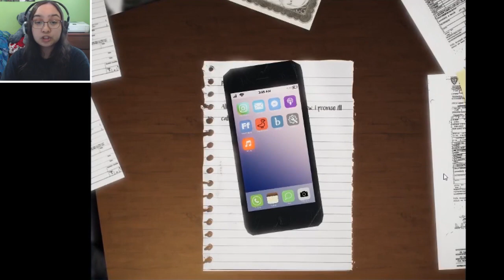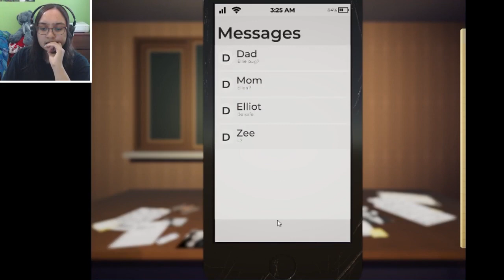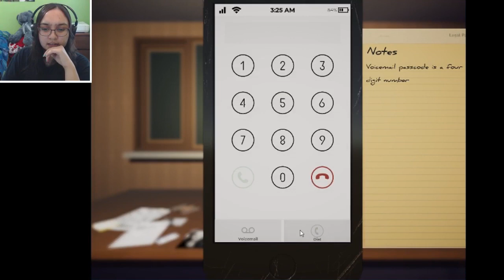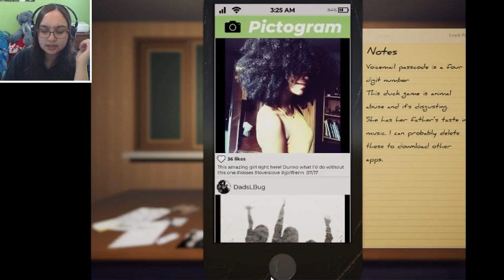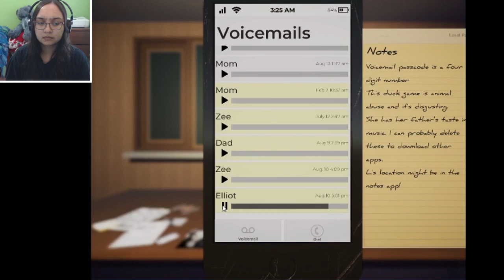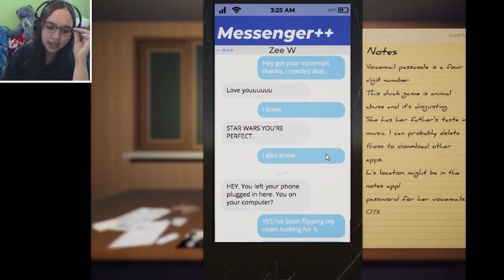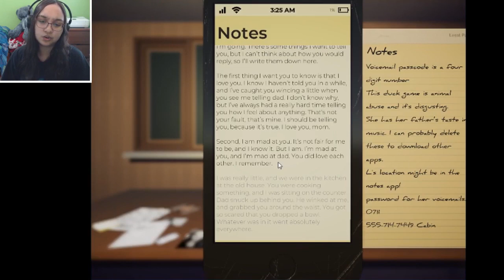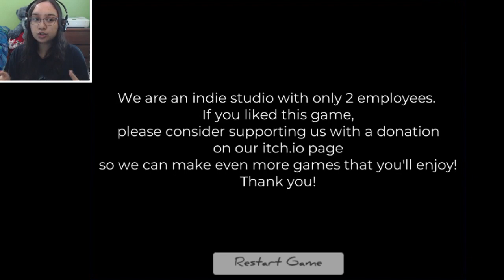MY DAUGHTER IS MISSING - Let's Play: L: An Interactive Mystery Gameplay Walkthrough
Let's play L: An Interactive Mystery where Diane searches desperately for her missing daughter. All she has is a note and her phone left behind. She must figure out where her daughter has gone.
Diane’s daughter has gone missing, and they’ve found her phone.

It’s a race against time, battery, and memory to search for clues about her disappearance, while discovering the intricacies and difficulties of a young life in personal crisis.

This experience is part mystery, part puzzle, and part slice-of-life, with rich, immersive elements of voice acting and original musical compositions. Intuitive gameplay and the core “phone” mechanics mean players will naturally acclimate to the interface, and must rely on their own drive and intuition to solve the disappearance.

Thank you to my Patreons, including: Purest, melodistar, CittieCittie Cat, Daniel, Freddy, Michelle, and Camilla!